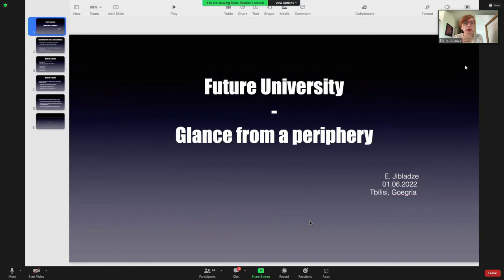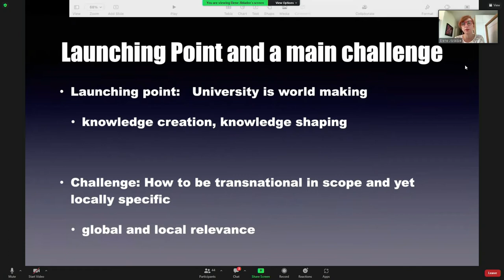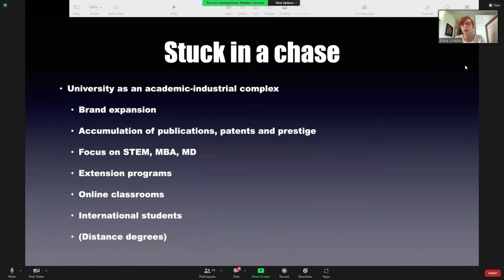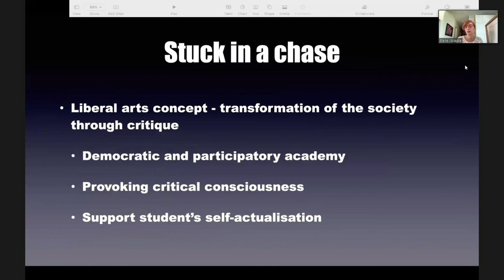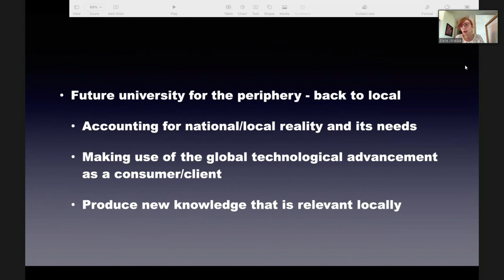Education for the Future - Elene Jibladze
Elene Jibladze (Deputy Director of Georgian Diplomatic Institute)
speach at the 27th International Summer University.
New frontiers of knowledge, the rapid development of technology and ever-changing job markets are challenging the classic idea of a university. Do the fast-paced transformations of the world threaten the foundations of traditional science or are the old learning systems obsolete? Is it time to radically redefine education? What should future universities look like?